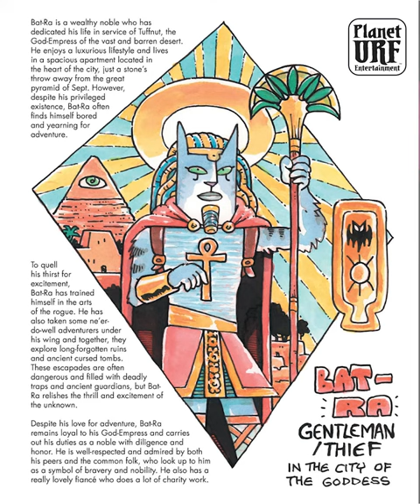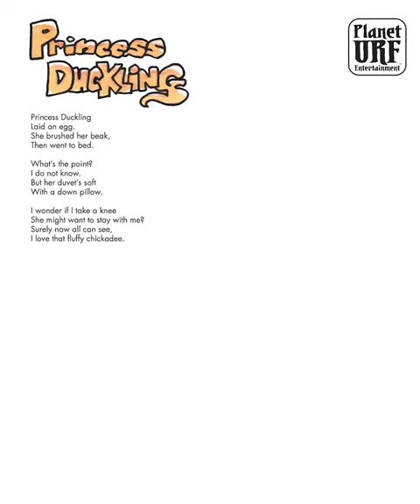15 Punk Zebracorn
Punk Zebracorn by Punk Zebracorn. Music ansd art from the Urfspace Kickstarter Now thru July 26th 2023